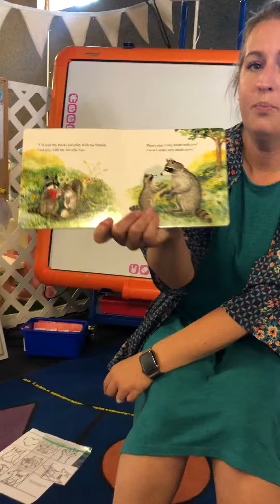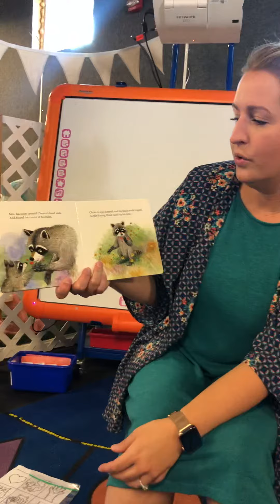Fun Friday: A Kissing Hand